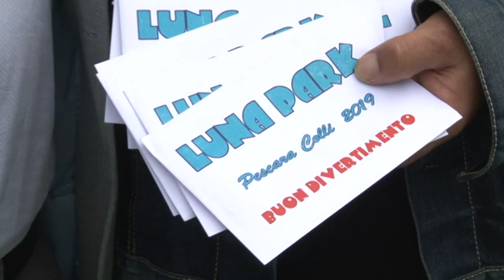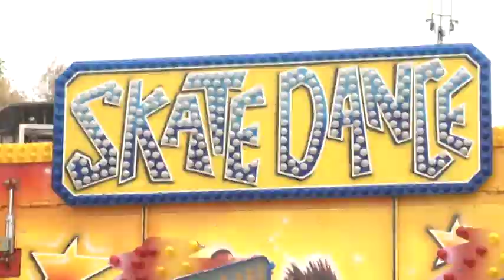Pescara. Giostre gratis per disabili alla Festa della Madonna dei Sette Dolori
Il consigliere comunale dell'Udc Massimiliano Pignoli ha presentato questa mattina a Pescara l'iniziativa, fortemente voluta dai gestori del Luna Park, in occasione della Festa della Madonna dei Sette Dolori, e che riguarderà i bambini diversamente abili e quelli delle famiglie meno abbienti.